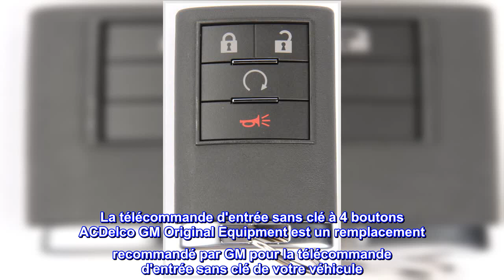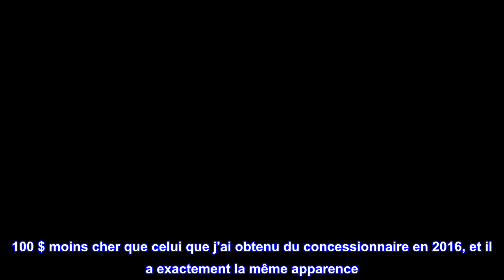Bon produit - GM Genuine Parts 22756463 Porte-clés à distance sans clé à 4 boutons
4 boutons : verrouillage, déverrouillage, panique et démarrage à distance
Nouveau remplacement OE ; le remplacement recommandé par GM pour votre télécommande d'entrée sans clé d'origine
Pile fournie avec la télécommande
Cette télécommande peut être programmée sans technicien, mais certains véhicules nécessitent toujours que vous la rameniez chez un concessionnaire GM ou un centre de service ACDelco pour être programmée. Vérifiez les instructions ci-jointes pour voir s'il y a une programmation à faire soi-même pour votre véhicule.
La télécommande d'entrée sans clé à 4 boutons ACDelco GM Original Equipment est un remplacement recommandé par GM pour la télécommande d'entrée sans clé de votre véhicule. Ces télécommandes sont livrées avec des boutons de verrouillage et de déverrouillage ainsi qu'un bouton de panique. Cette télécommande dispose également d'un démarrage à distance. Les piles sont incluses. Ces télécommandes d'entrée sans clé d'équipement d'origine ont été fabriquées pour s'adapter à votre véhicule GM, offrant les mêmes performances, durabilité et durée de vie que vous attendez de General Motors.

Moins cher que le concessionnaire
100 $ moins cher que celui que j'ai obtenu du concessionnaire en 2016, et il a exactement la même apparence. Très facile à connecter, mais assurez-vous de faire les deux fabs si vous en avez 2, car l'un sera défini et l'autre sera déconnecté. Assurez-vous donc de connecter l'un, puis l'autre.